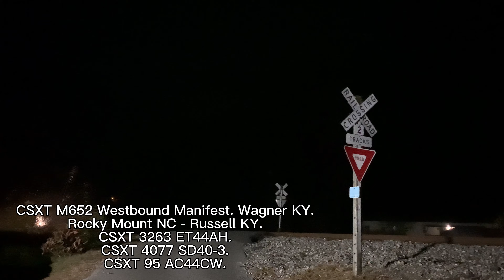Awesome csx action on The Big Sandy Subdivision! Emds cool lash ups and more!